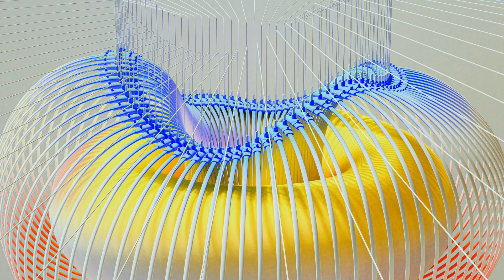Four Anchors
© Music composed and copyrighted by Gregory Emler / GEMstone Publishing. You  may use this music in your content. If you do, please give me credit and link my source video in your video’s description.  Thanks!